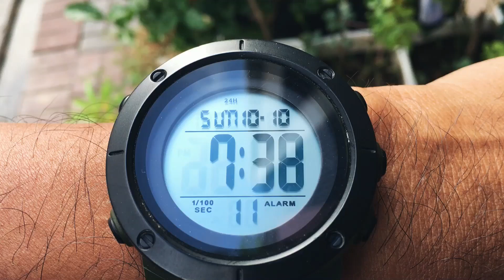Driving From Peng Hout Boeng Snor To Toul Pongro, A City Of Phnom Penh On 10 October 2021.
Hello Everyone! Welcome to TheNitaShow Channel. I hope you have a great day with your family and friend. Today I am going to Driving From Peng Hout Boeng Snor To Toul Pongro, A City Of Phnom Penh On 10 October 2021.
Good Luck!